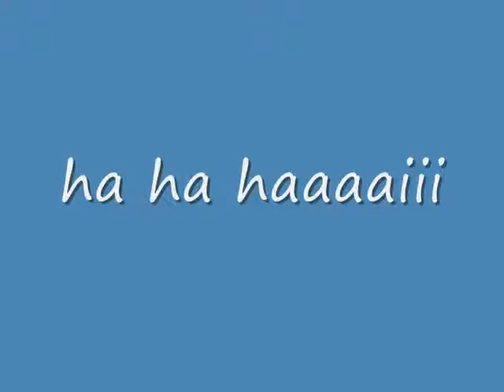Rc Plane Crash